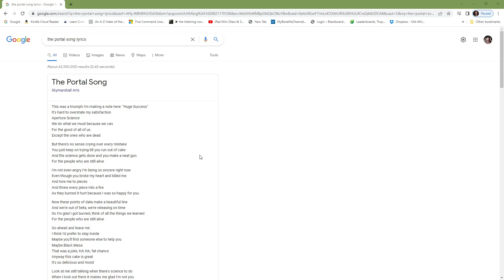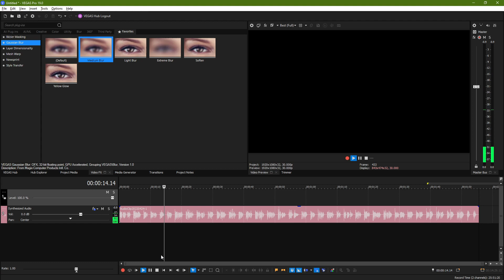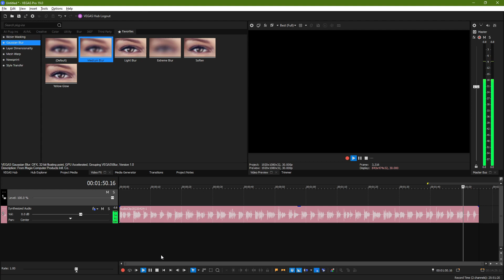Giving GLaDOS a REAL AI Voice (In under a Minute using VEGAS PRO)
Giving GLadOS from Portal a REAL AI Voice (In under a Minute using VEGAS PRO)

My Studio Headphones: